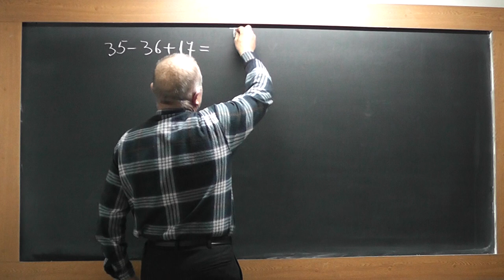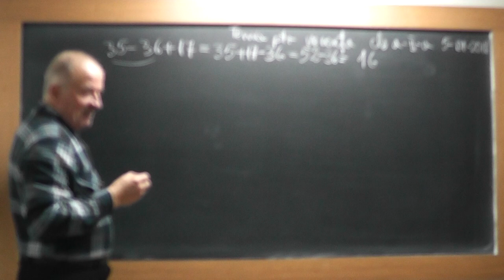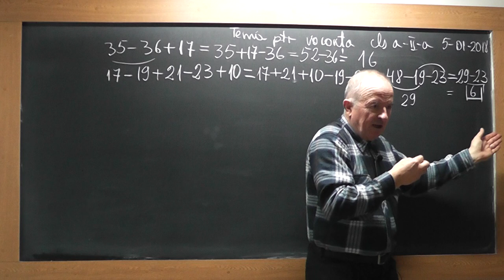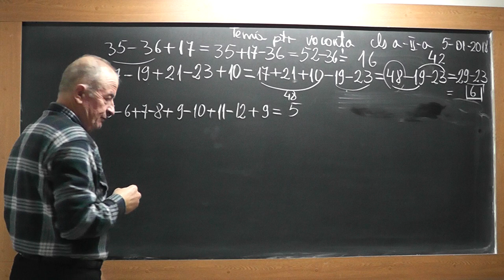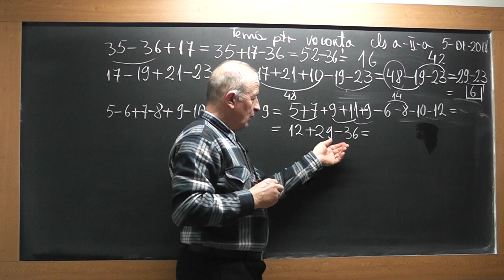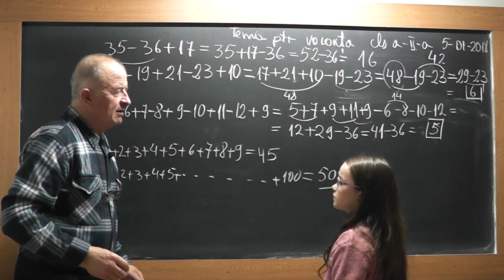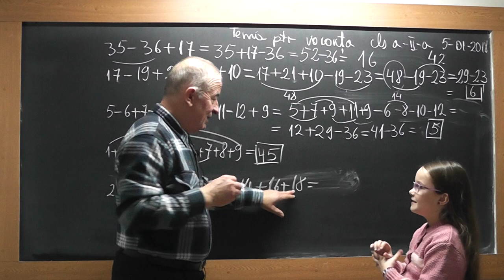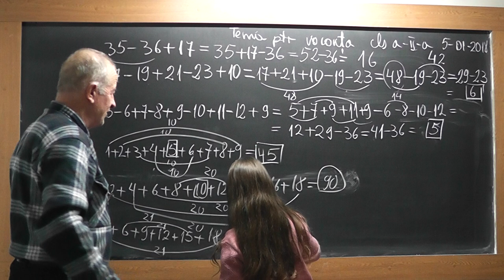1/3 Lectia 1666 Clasa 2 - Adunari si scaderi Calcul de sume Probleme Metoda figurativa cu Eliza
Aceste lectii sunt SUSTINUTE de VOI si daca va sunt utile, as aprecia un Like, Share, Comment - In aceasta lectie de matematica pe care o puteti vedea in direct si pe ne ocupam de tema pentru vacanta la clasa a II-a, impreuna cu Eliza. Din cuprins: Exercitii cu adunari si scaderi, Calculul de sume, Probleme rezolvate prin metoda figurativa (cu segmente).
- VIDEO MATEMATICA cu Proful Online sau cautati pe Google: profu online Ioan Ursu